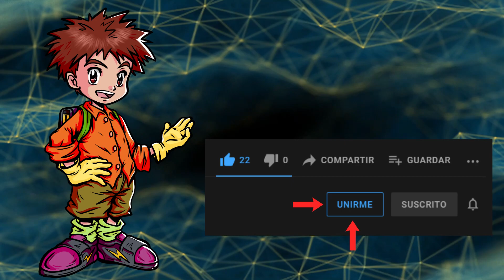REVIEW DIGIMON ADVENTURE 2020 Ep59 | Rayo HERAKLE KABUTERIMON (ALERTA DE SPOILERS)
Tengo un canal en el YOUTUBE MORADO llamado ElCajondeIzzy.  Pasaros para ver los directos que haré

Puedes agregarme a Digimon ReArise con el siguiente código: 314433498

También tengo una Guild/Clan en Digimon ReArise llamado Koushiro.

También tengo una cuenta de Twitter por si te quieres poner en contacto conmigo

También suelo colaborar con los chicos de El Mundo Digital Today (EMDT).

TIMELINE
Introducción - 0:00
Resumen del Episodio - 0:14
Enciclopedia y Avance Ep60 - 5:40
Opinión - 6:04
Despedida y Final - 6:54
Agradecimientos - 8:04